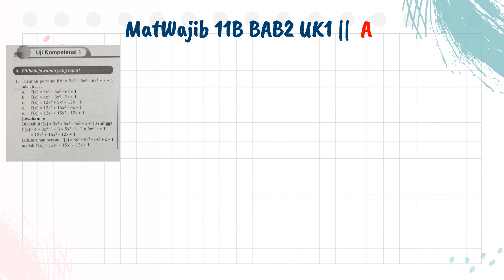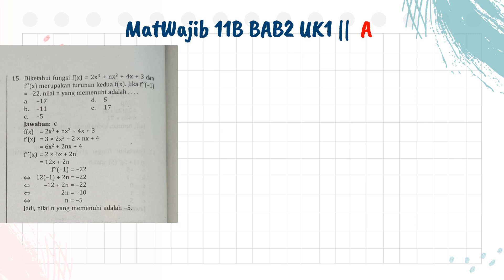MatWajib 11B Bab2 UK1 Part1